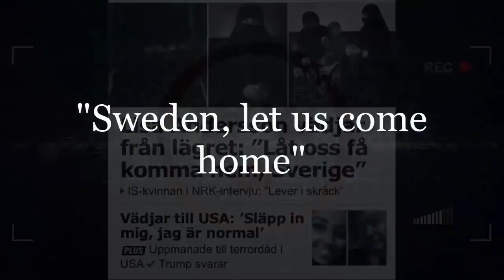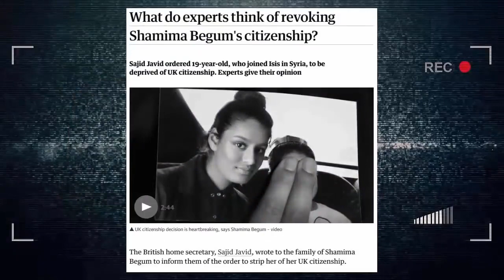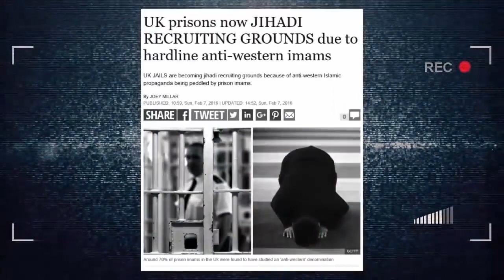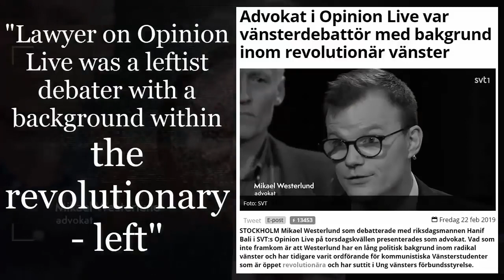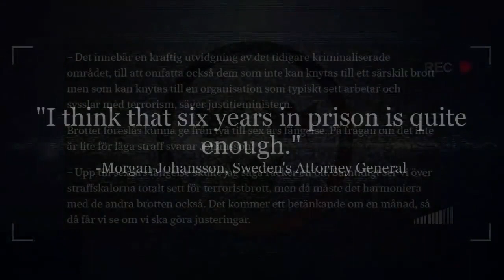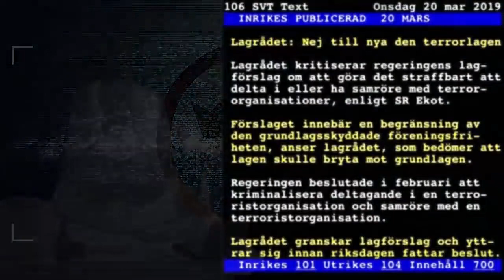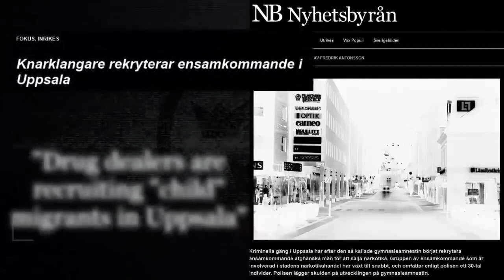What to do about the Swedish ISIS wives